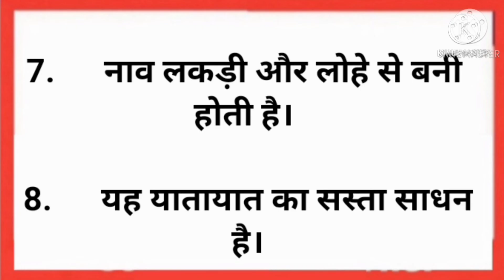10 Lines on Boat ⛵in Hindi || नाव 🚣 पर 10 हिन्दी लाइनें || StudyPrideCorner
Today in this video we will learn 10 Lines on Boat ⛵in Hindi

Category - Education